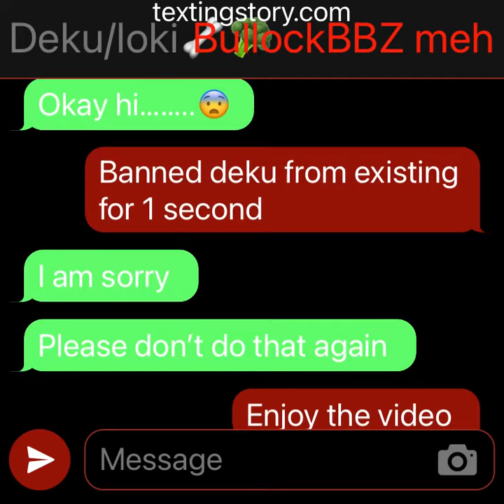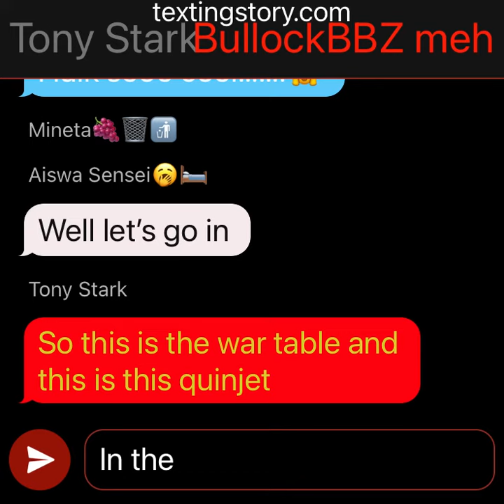P4 of deku as Loki